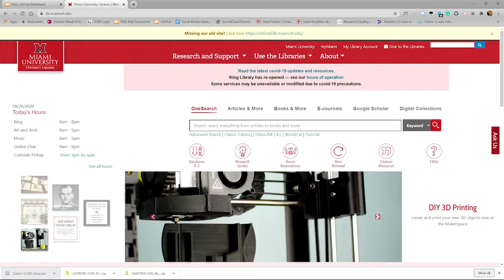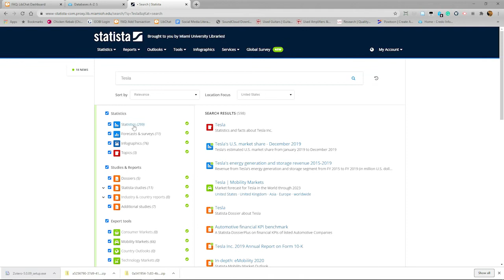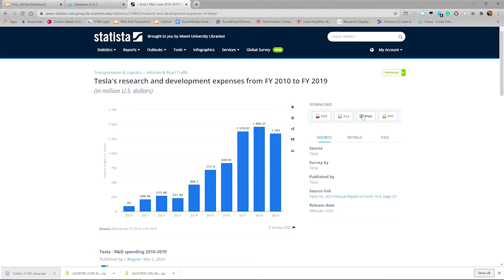Business Resource Video Series: Statista (2020)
This video is an update to our Statista Video. Statista is an online service that provides statistics and visualizations for data from various companies, governments and other research agencies.